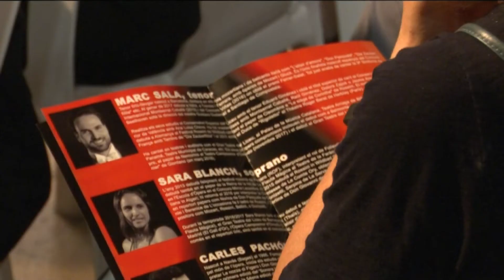Anna Brull i Sara Blanch estrenen aquest divendres les Nits a la Baranova amb la Nit Lírica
La fusió de les veus de dos dels millors talents d’òpera que ha donat el territori estan a punt d’arribar. Aquest divendres comencen les Nits a la Baranova de Tivissa, un espectacle d’alt nivell cultural que enguany combina la primera nit, la nit lírica, dos talents com són la soprano Sara Blanch i la mezzosoprano Anna Brull en un cinquena edició més que consolidada.